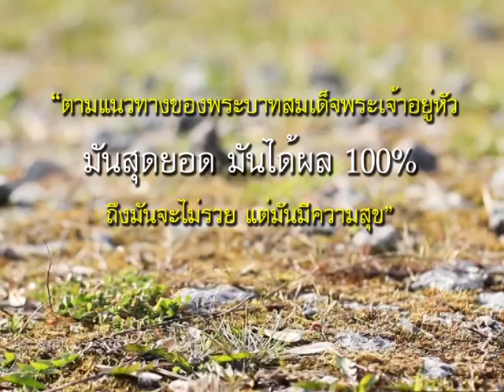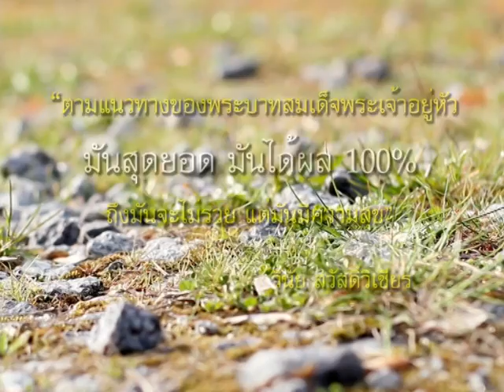สปอตโครงการเทิดทูนสถาบันพระมหากษัตริย์ : วินัย สวัสดิ์วิเชียร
สปอตโครงการเทิดทูนสถาบันพระมหากษัตริย์ ตามแผนยุทธศาสตร์ ประจำปี ๒๕๕๙